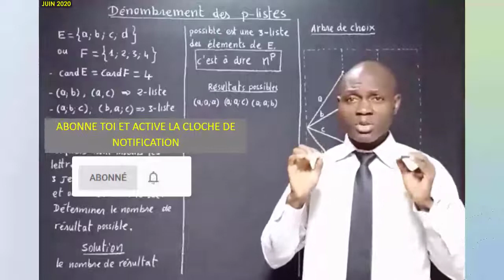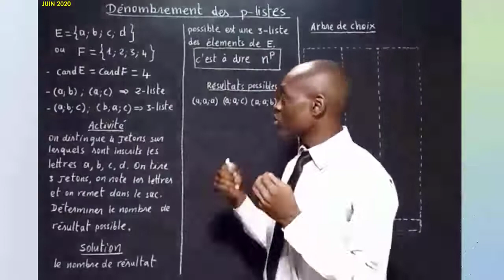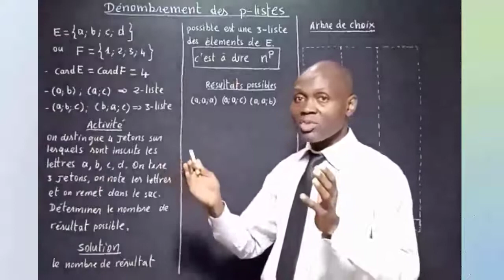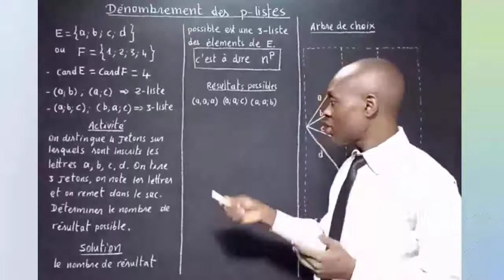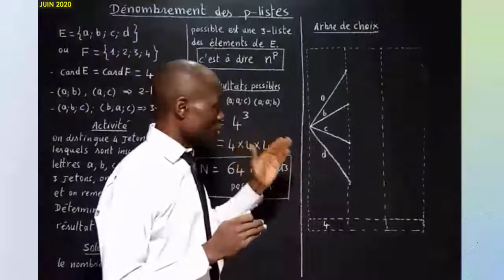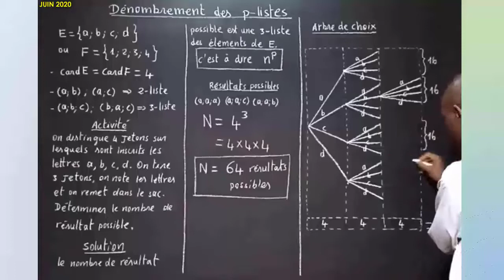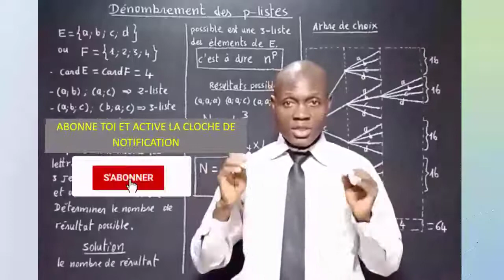Le dénombrement de liste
P-Listes ou P-uplets. Tirages avec remise de pièces marquées a, b, c et d